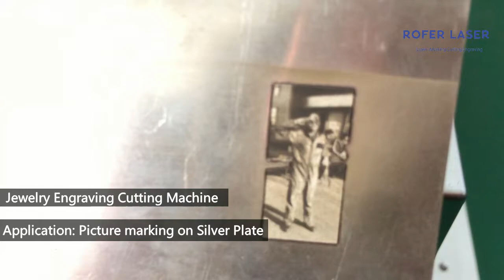Picture marking on silver plate | Photo engraving on jewelry | Jewelry name engraving cutting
Fiber laser marking machine widely used in Jewelry  field, usually 50w, 60w and 100w.
الألياف الليزر آلة وسم لتطبيقات المجوهرات النقش القطع.
Máquina de marcado láser de fibra para aplicaciones de corte y grabado de joyas.

Gold/Silver/brass jewelry name cutting machine.
Application: Cutting jewelry name, necklace,pendant;
Engraving ring and bracelet
Materials:Gold,Silver,brass